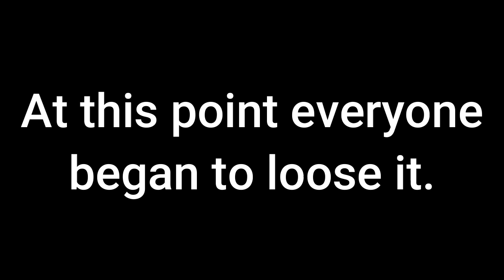Time for more suffering! | RSMV.NET X-Run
Aww snap, here we go again.